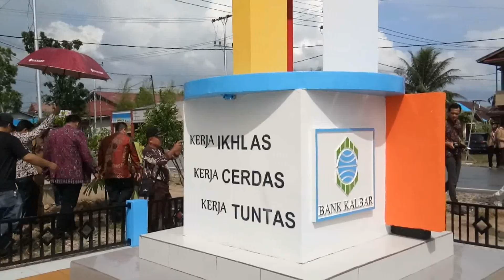Maskot Tebas Diresmikan Kementrian Desa dan Bupati Sambas // video by vivo 5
Kementrian Desa PDTT Republik Indonesia Bersama Bupati Sambas beserta Wakil  meresmikan Maskot kota Tebas yaitu   Tugu Limau, sekaligus peletakan Batu pertama Bangunan Embung Desa - Bumdes Desa Tebas Sungai.